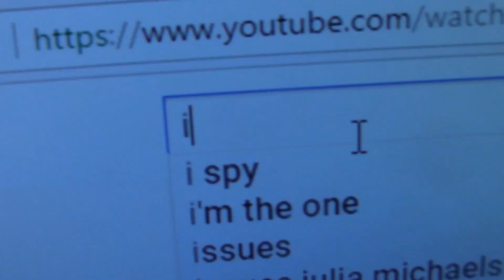Power Rangers Samurai The Archives of the Morphin Grid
Welcome to a new series of mine featuring unused and unfinished footage from the hidden vault of the morphin grid!

original footage from now on!
UPDATE STRIKE EXPIRES IN JAN ON CHANNEL

Introducing our new VFX Artist : HURRICANE GOLD!

to retrieve back your internet privacy and security TODAY! You can also go to the link to find out how you can get 3 months free with my link.

Look forward to more New Content! Big update video and announcement coming up!